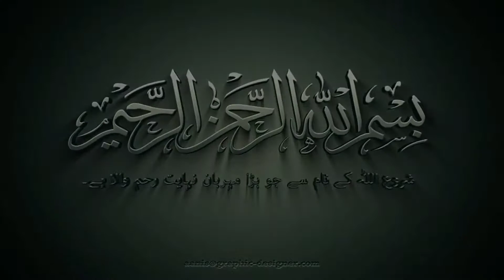chatkhara beef blori special recipe by qadri food secret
اسلام علیکم ورحمتہ اللہ پیارے دوستو میں آپ کےلئے بہت ہی آسان اور مزے دار ریسیپی لیے کر آیا ہوں جو آپ کو بہت پسند آنے والی ہے یہ ریسیپی بہت ہی عمدہ اور بہترین ریسیپی ہے گھر میں ضرور ٹرائی کریں آپکو بہت مزہ آئے گا انشاءاللہ آپ کو میری یہ ریسیپی پسند آئے تو میرے چینل کو سبسکرائب کرے وڈیو کو  لایق کریں شئیر کریں بیل کا بٹن دبانا نا بھولیں  آپ کی تشریف آوری کا بہت شکریہ جزاک اللہ خیرا اسلام علیکم ورحمتہ اللہ